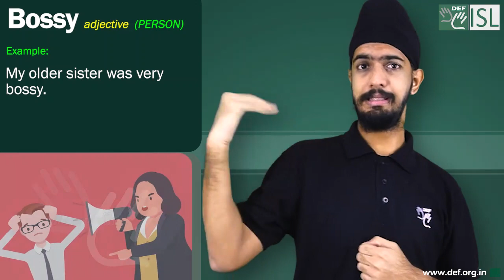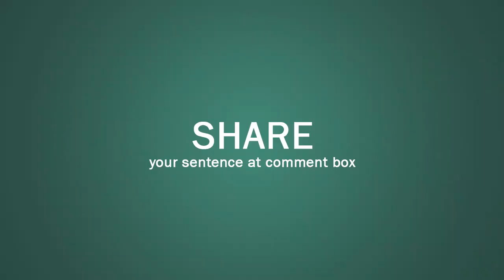Bossy (adjective) Word of the Day for July 31st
Bossy (adjective) PERSON

Meaning:- A bossy person is always telling people what to do.

Examples:- 1. She's strong without being bossy.
2. My older sister was very bossy.
3. Girls of that age can get quite bossy.
4. Stop being so schoolmarmish and bossy!